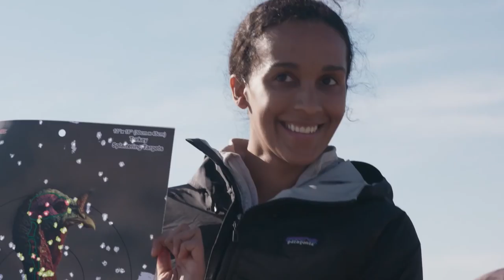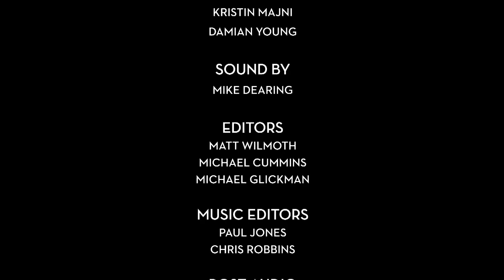Ep. 405 "Kentucky Fish and Wildlife" - Tennessee Valley Uncharted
It’s not just horse racing in Kentucky.  This episode of Tennessee Valley Uncharted follows Erick Baker as he gets an exclusive look at a unique Elk and Bison Prairie in Kentucky’s beautiful Land Between the Lakes area. Then, Aerial Nicole helps a crew of fishery biologists monitor the aquatic wildlife at Paris Landing on Kentucky Lake.  Finally, Aerial tries her hand at deer hunting and spoiler alert, first time’s a charm!